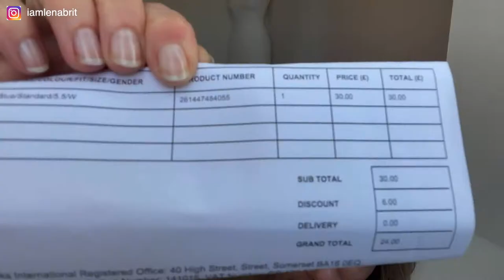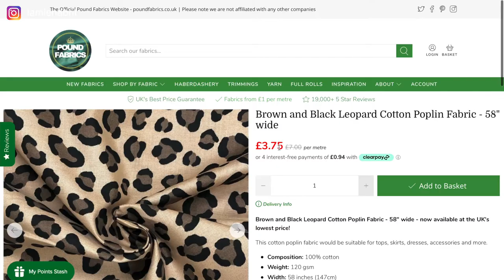Knitted dresses: & Other Stories and H&M Sale, shoes from Clarks outlet, new leopard fabric 🛍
👗H&M Premium dress Art. No.0917765004

And Other Stories

👗Navy dress sold out